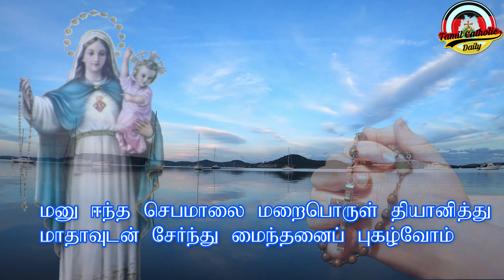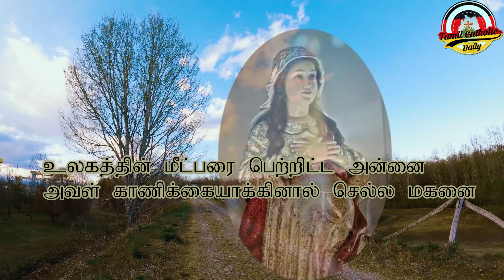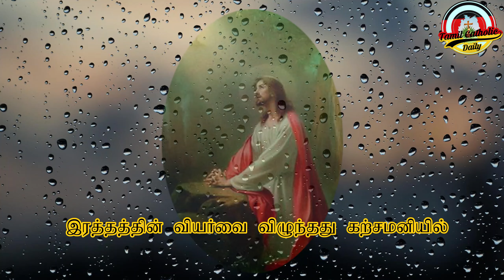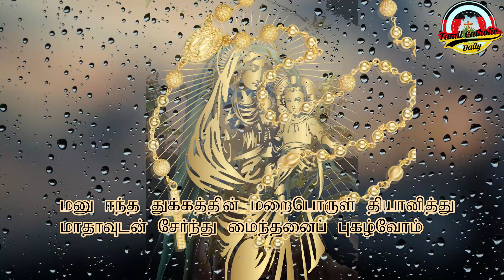May Devotion 01 .05. 2023, வணக்க மாதம் - மன்றாட்டு மாலை …, அன்னையின் அணிகலன்கள்,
தயரரிப்பு எமில்டா சதீஸ்,
தமிழ் கத்தோலிக்க ஆன்மீக பணியகம்,
யேர்மனி,